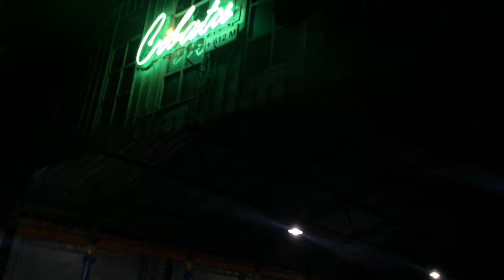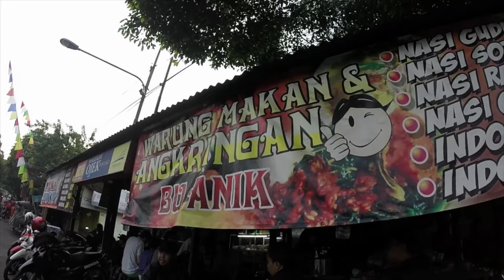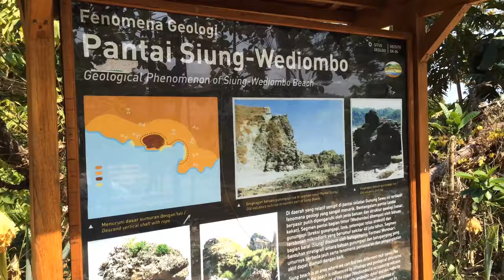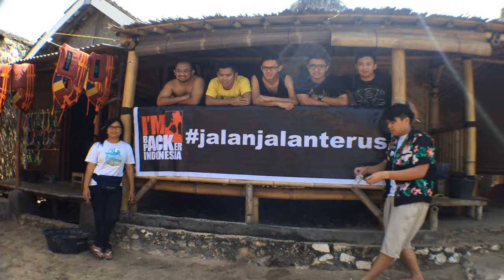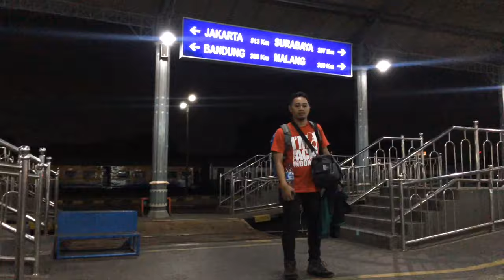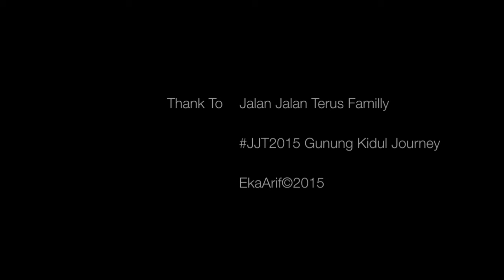Expect The Unexpected Gunung Kidul Journey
“Tourists don’t know where they’ve been, travelers don’t know where they’re going.” – Paul Theroux
Just like us.. tanpa itin jelas..
We don't know where we're going..